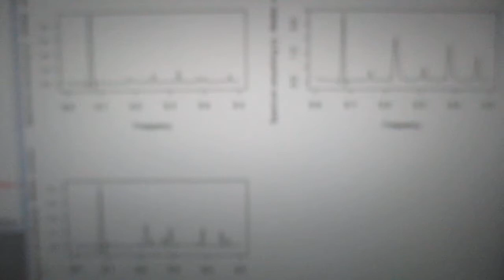超音波の音圧測定解析